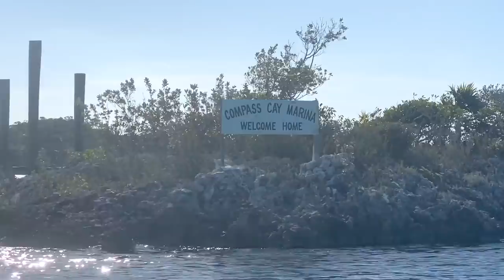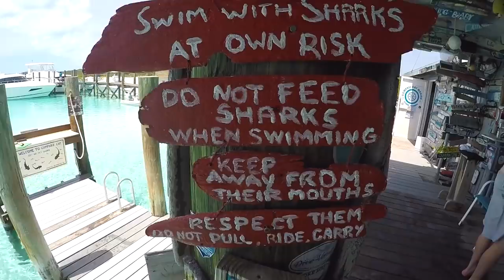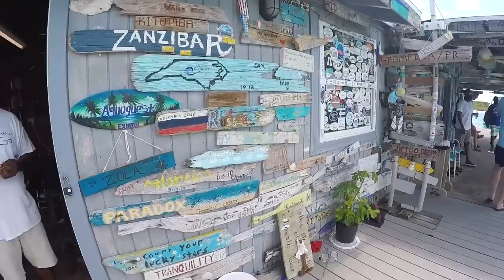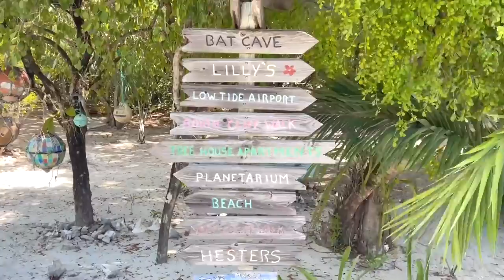Swimming with SHARKS! - Compass Cay Marina EP. 46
As we leave Staniel Cay we finally get to see the long awaited sea plane!! And not only do we see one but we get quite the show...there must be something with us and planes...we seem to have very good luck!

Compass Cay is THE place to swim with sharks so we head there nice and early to get in on the shark action and then do our longest hike thus far in The Bahamas to Rachels Bubble bath which is a MUST SEE! This is one island with lots of land and water activities, which Camo was very happy to hear!

If you enjoyed the music in this video check out Artlist!
Use the link below for an additional two months free.